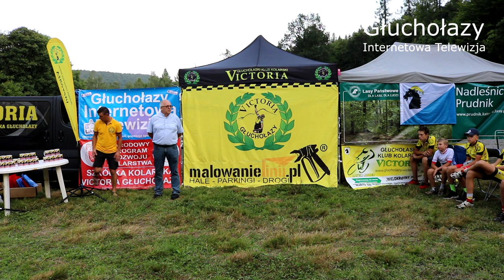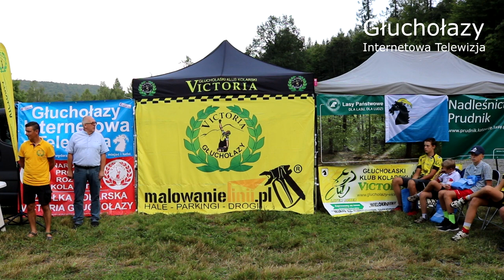Głuchołazy 11 edycja Wielokrotnego Zdobywania Kopy Biskupiej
Blisko 50 zawodników wystartowało w 11 edycji Wielokrotnego Zdobywania Kopy Biskupiej. Najlepszymi okazali się:
Trasa Bardzo Trudna (szczyt Kopy Biskupiej)
Kobiety:
1. Trepka Marlena (6 wjazdów)
Mężczyźni:
1. Smolski Kamil (12 wjazdów) czas pierwszego przejazdu 34.00.19
2. Jamróz Robert - KTK Ktukol (12 wjazdów) czas pierwszego przejazdu 35.18.78
3. Macukiewicz Michał - OKR Opole (10 wjazdów)
4. Nowak Łukasz - OKR Opole (9 wjazdów)
5. Holinej Tomasz - CYKLOOPOLE (8 wjazdów)
6. Janicki Wojciech (6 wjazdów)
6. Kalyta Mateusz (6 wjazdów)
7. Duczkowski Kamil - GLKK Victoria (5 wjazdów)
8. Wnęk Mateusz - KTK Ktukol (4 wjazdy)
9. Czesław Rajch - OZKOL (3 wjazdy)
9. Derek Piotr - Za lepszą linią ,,POGOŃ" (3 wjazdy)

Trasa Trudna (schronisko)
Kobiety:
1. Walczak Klaudia - GLKK Victoria (11 wjazdów)
Mężczyźni:
1. Łysy Wiesław (14 wjazdów)
2. Piwowarczyk Grzegorz - GLKK Victoria (12 wjazdów)
3. Pyżyk Robert - GLKK Victoria (9 wjazdów)
4. Karp-Karpiński Wojciech - GLKK Victoria ( 8 wjazdów) czas pierwszego przejazdu 28.24.60
5. Głombik Mateusz - OKR Bike Team (8 wjazdów) czas pierwszego przejazdu 30.16.41
6. Czepiel Łukasz - OKR Bike Team (7 wjazdów) czas pierwszego przejazdu 30.50.17
7. Łapiak Mateusz (7 wjazdów) czas pierwszego przejazdu 31.14.45
8. Kasowski Stanisław - Beer Biker Krapkowice (7 wjazdów) czas pierwszego przejazdu 35.36.10
9. Kotarba Mariusz (7 wjazdów) czas pierwszego przejazdu 38.37.83
10. Lech Piotr (6 wjazdów)
11. Konefał Waldemar (5 wjazdów)
12. Hulbój Kazimierz (4 wjazdy) czas pierwszego przejazdu 43.50.74
13. Pydych Jarosław (4 wjazdy) czas pierwszego przejazdu: start późniejszy
14. Wiśniewski Andrzej (3 wjazdy)

Junior młodszy:
1. Lisowski Karol - GLKK Victoria (12 wjazdów)
2. Zapała Michał - GLKK Victoria (10 wjazdów)
3. Hulbój Kamil - GLKK Victoria (8 wjazdów) czas pierwszego przejazdu 27.14.83
4. Grudziński Rafał - GLKK Victoria (8 wjazdów) czas pierwszego przejazdu 28.54.16

Młodzik:
1. Zarenkiewicz Arkadiusz - GLKK Victoria (9 wjazdów) czas pierwszego przejazdu 26.02.91
2. Ćwiczak Adrian - GLKK Victoria (9 wjazdów) czas pierwszego przejazdu 32.58.05
3. Puzio Wojciech - GLKK Victoria (8 wjazdów)
4. Warycki Brajan - GLKK Victoria (6 wjazdów)
5. Skokun Jakub - GLKK Victoria (5 wjazdów) czas pierwszego przejazdu 23.53.23
6. Zalewski Jan - GLKK Victoria (5 wjazdów) czas pierwszego przejazdu 36.02.19

Żak:
1. Copija Bartosz - GLKK Victoria (8 wjazdów)
2. Skokun Piotr - GLKK Victoria (7 wjazdów)
3. Wojtczak Kamil - GLKK Victoria (5 wjazdów) czas pierwszego przejazdu 34.08.24
4. Matlach Kamil - GLKK Victoria (5 wjazdów) czas pierwszego przejazdu 43.20.82
5. Swęd Filip - GLKK Victoria (5 wjazdów) czas pierwszego przejazdu 50.27.77
6. Kowalczyk Mateusz - GLKK Victoria (4 wjazdy)
7. Nosek Adrian - GLKK Victoria (3 wjazdy) czas pierwszego przejazdu 42.00.61
8. Hawryluk Jakub - GLKK Victoria (3 wjazdy) czas pierwszego przejazdu 50.25.62

2009 i młodsi:
1. Gmyrek Patryk - GLKK Victoria (5 wjazdów)
2. Sojka Antoni - GLKK Victoria (4 wjazdy)
3. Pydych Szymon - GLKK Victoria (2 wjazdy)